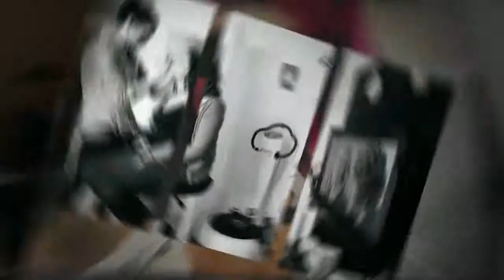Keadeen Hotel Newbridge Wedding by David Duignan Photography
Wedding of Chris & Marie in the Keadeen Hotel, Newbridge, Ireland.  Images by Dublin wedding photographer, David Duignan.